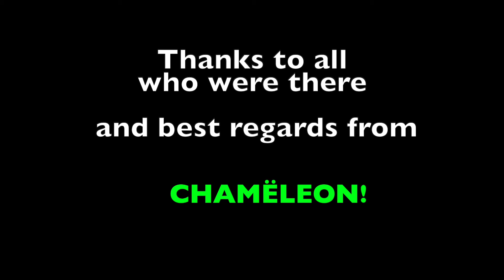Chamëleon at SommerevENZ Mühlacker 2022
After another year of Covid restrictions we finally had our first gig this year on the 18. August 2022 in Mühlacker at „der stillen Enz“. In front of 300 visitors we performed a set of songs from our first studio record, cover songs and unreleased songs that will be on our upcoming record.

Here is a small excerpt from the wonderful evening.

Thanks to all who were there!

Nach einem weiteren Jahr der Covid-Einschränkungen, hatten wir dieses Jahr am 18. August 2022 endlich unseren ersten Auftritt in Mühlacker „an der stillen Enz“. Vor 300 Besuchern spielten wir ein Set aus Songs unserer ersten Studioplatte, Coversongs und unveröffentlichten Songs, die auf unserer kommenden CD sein werden.

Hier ein kleiner Ausschnitt vom diesem wundervollen Abend.

Danke an alle, die da waren!